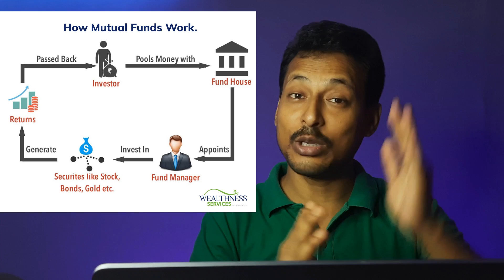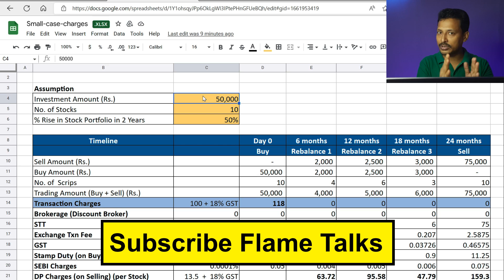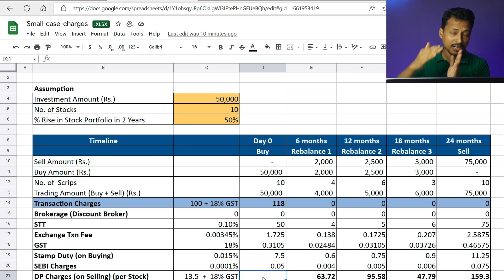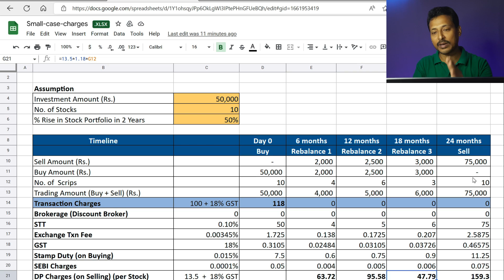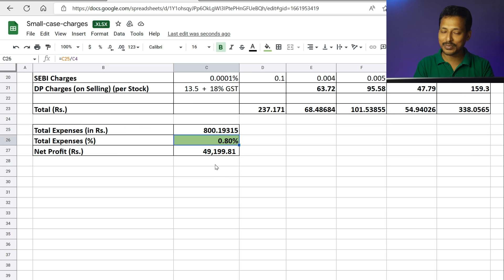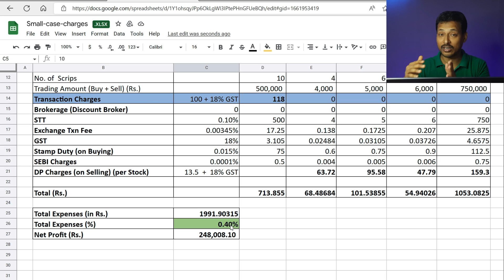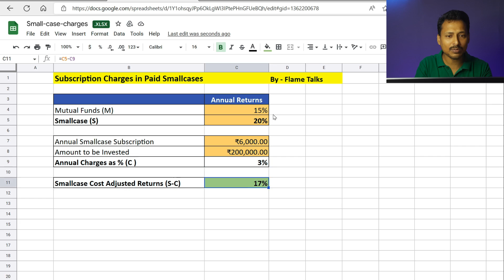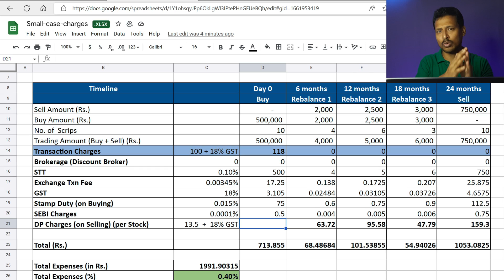Smallcase vs Mutual Fund: Which is Better for you?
Smallcase vs Mutual Funds – Practical comparison between smallcase investing and mutual funds investment.
In this video, we’ll discuss about small case charges, mutual fund me invest kaise kare, Small case kya hai, and which investment to choose? Complete Smallcase review with an in depth comparison with Mutual Funds in hindi.

Open your account in Tredcred HERE (12% Fixed Income)

OPEN Free Demat & Trading Account using the below link from ZERODHA
Apps I use to invest in Mutual Funds(Best place to buy Mutual Fund)